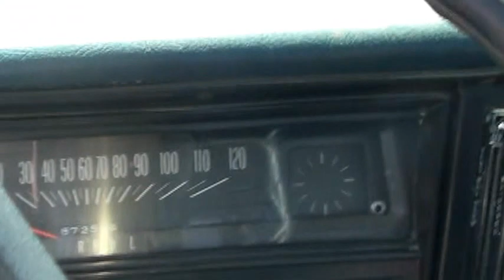chevy nova 2.mpg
my project car 500 hp 427 got a long ways to go